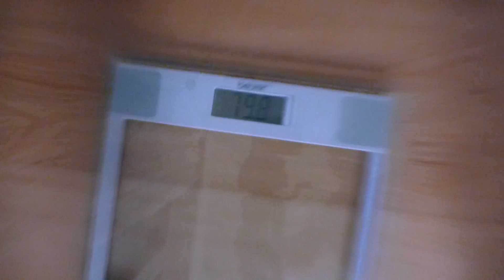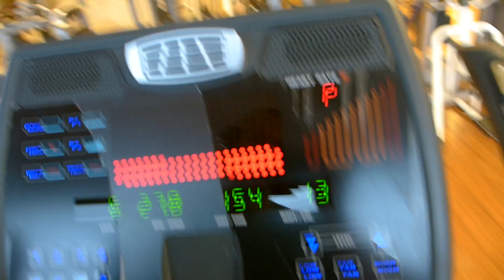Olli Kemppainen - ProjectRookie #9 - 12 DAYSOUT